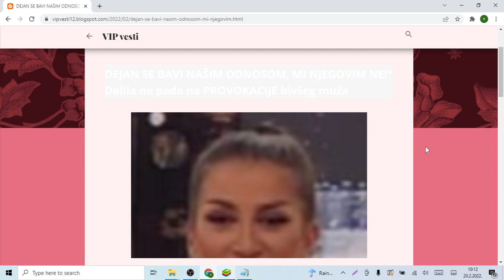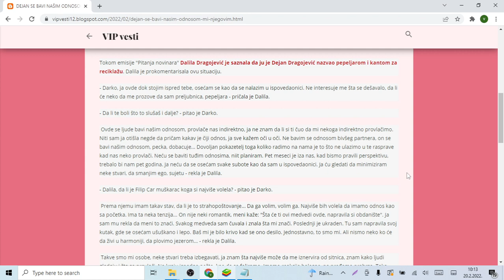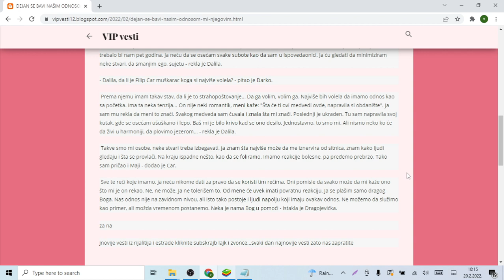DEJAN SE BAVI NAŠIM ODNOSOM, MI NJEGOVIM NE! Dalila ne pada na PROVOKACIJE bivšeg muža